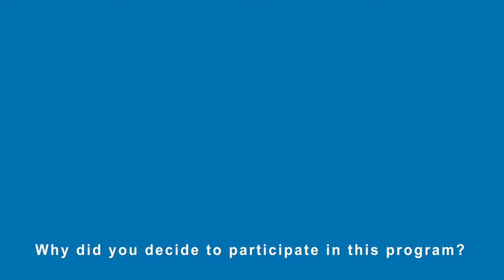Student Voice: Julia Schmidmayer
Student of the MSc Renewable Energy in Central and Eastern Europe, Class 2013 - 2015